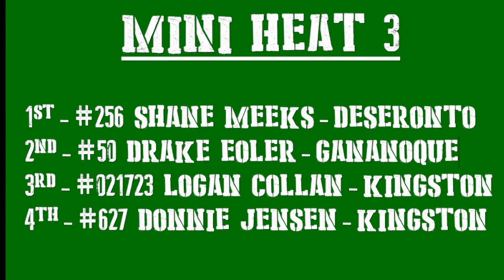2024 Kingston Fair Derby Mini Heat 3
From Friday, Sept 13